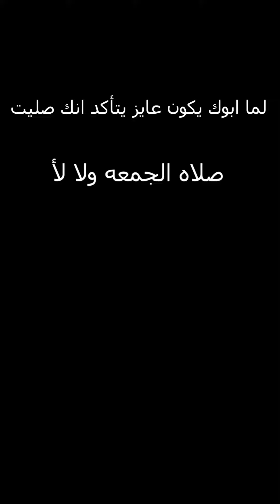لما ابوك يكون عايز يتاكد انك صليت صلاه الجمعه ولا لا 😂😂